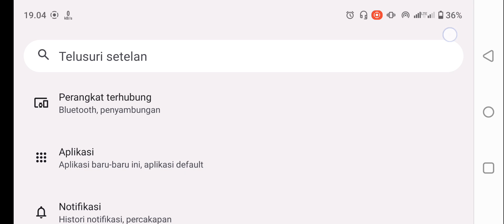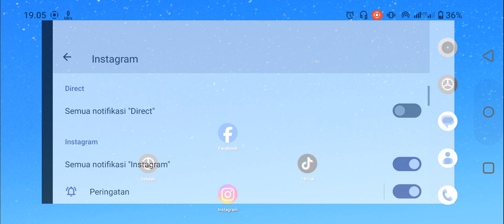Cara Menonaktifkan Notifikasi DM Instagram